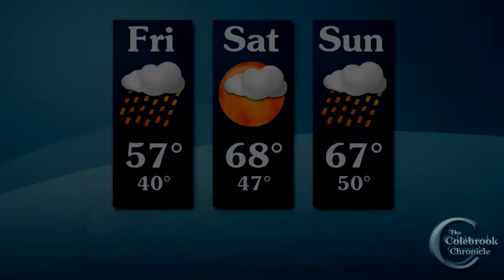Colebrook Chronicle - May 30 2014 Video News of the Week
This week: Mobile home fire in East Colebrook; vehicle and motorcycle accident at Clarksville Store; ATV Meeting in Northumberland draws large crowd; Memorial Day events in the North Country; Groveton Elementary School concert; Riverside Wolves Football Team is formed; "Crank Day"; Pittsburg-Canaan and Colebrook Varsity Baseball and Softball.

- Upper Connecticut Valley Hospital
- LaPerle's IGA

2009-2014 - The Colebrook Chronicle